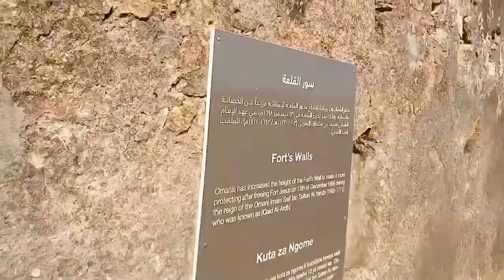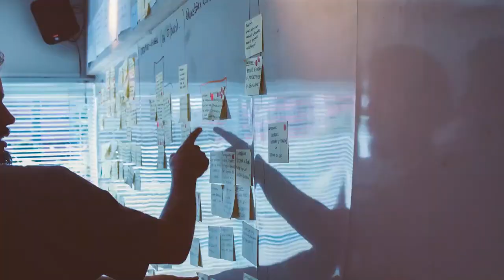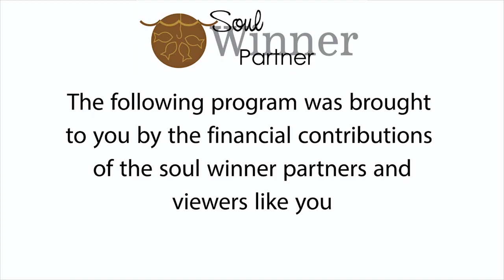HOW TO POSSESS THE GATES OF TERRITORIES | Cleophas Wanyama Ministries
CleophasWanyamaMinistries a.k.a Dreamers' World Ministry

Account name: Cleophas Wanyama
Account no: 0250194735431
Swift code: EQBLKENA
Branch: Moi Avenue.
Mombasa, Kenya.

Mombasa, Kenya.